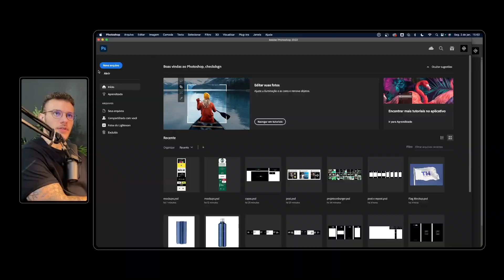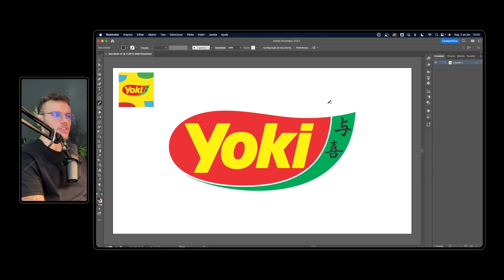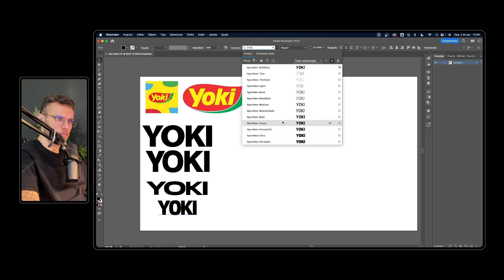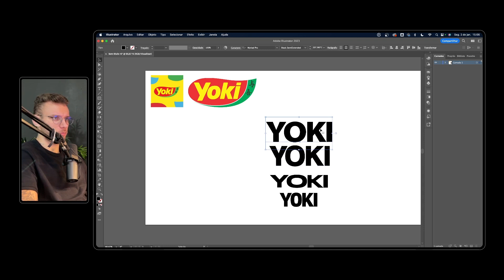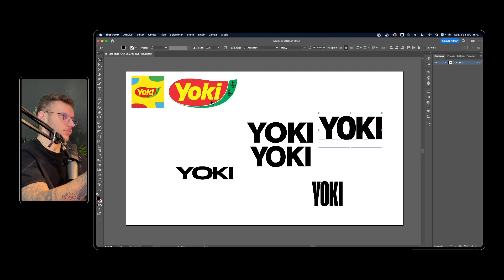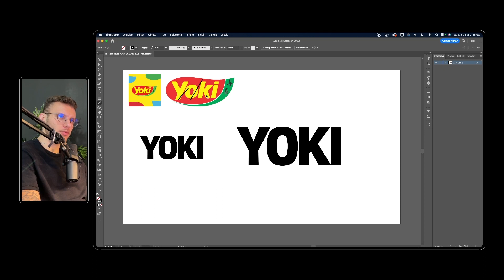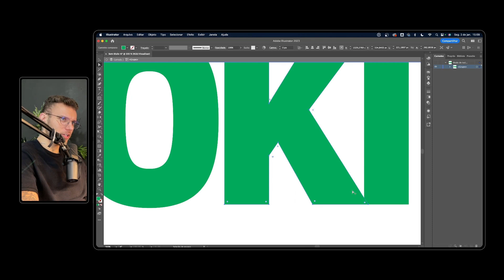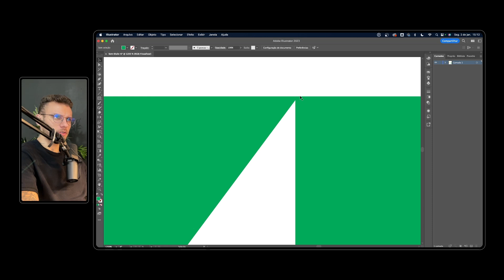A YOKI MUDOU E AGORA TEM OUTRO LOGO | REFAZENDO IDV #13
→ Se possível, deixe seu comentário também.